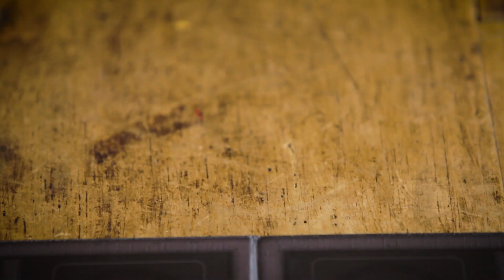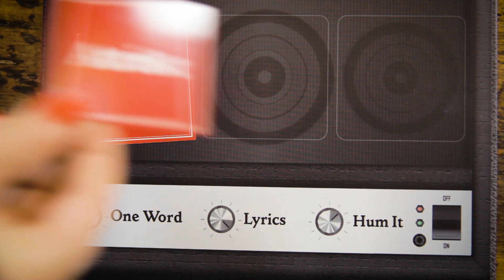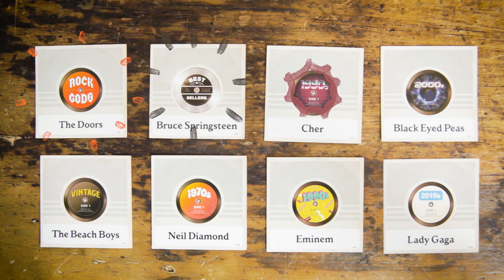How to play Rolling Stone – The Rock 'n' Roll Party Game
Sign up to our Potato Club for the chance to win free games

For those about to play, we salute you!

This is a rock ’n’ roll party game for anyone who has ever heard a song. You don’t have to be a music buff to play this game, you just need to know the names of some very famous bands, and have heard a famous song or two.

To start, a player from each team competes in the Music Buzzer Battle. The winner of this round takes an advantage into Round 2: Triple Charades Jeopardy. Here, players must try to get their team to guess the artist by describing them in one of three ways: quoting lyrics, humming the song, or using one word.

The first team to collect a disc from all eight genres are declared the winners and inducted into the rock ’n’ roll hall of fame.